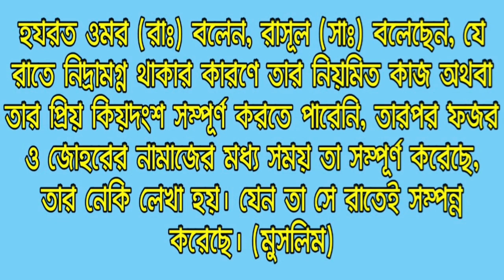তাহাজ্জত নামাজ মিস হয়ে গেলে করণীয় কি? কখন পড়তে হবে? || Tahajjut Namaz || Online Madrasa